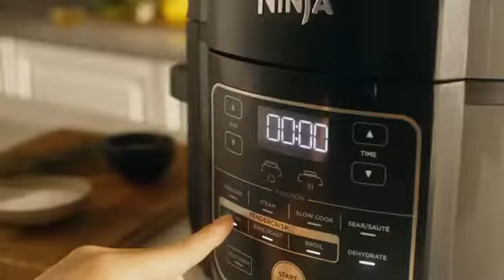Cooker, Steamer & Air Fryer w/TenderCrisp Technology PressureBlack/Gray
The Ninja Foodi—The Pressure Cooker That Crisps. Pressure Cooker, Air Fryer, TenderCrisper
TenderCrisp Technology allows you to quickly cook ingredients, then the Crisping Lid gives your meals a crispy, golden finish.
Pressure cook up to 70% faster versus traditional cooking methods.* Air fry with up to 75% less fat than traditional frying methods.** *Versus slow-cooked, braised, or low-simmer recipes **Tested against hand-cut, deep-fried french fries.
6.5-Quart Ceramic-Coated Pot: Nonstick, PTFE/PFOA-free, and easy to clean. Enough capacity to cook a roast for your family.
4-Quart Cook & Crisp Basket: Large-capacity, ceramic-coated, PTFE/PFOA-free basket holds up to a 5-lb chicken or 3 lbs of french fries to feed your whole family. Nonstick for easy cleanup.Never clean the cooker base in the dishwasher
Includes Dehydrate function to create delicious homemade snacks like chips and jerky
14 Levels of Safety: Passed rigorous testing to earn UL safety certification, giving you confidence and peace of mind while cooking.